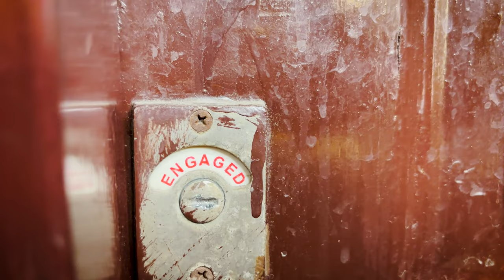WILD CARD ENTRY ON SOCIAL MEDIA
SHIVAM